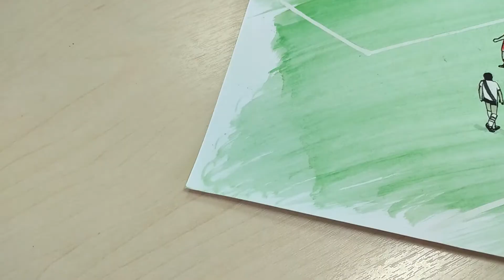Desenho do Gol Rondinelli 1978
Ilustramos o gol do “Deus da Raça”, Rondinelli do Flamengo.

O zagueiro que em 3 de dezembro de 1978, diante de um Maracanã com público superior a 120.000 torcedores, não só deu o título do Campeonato Carioca que o Flamengo não conquistava havia quatro anos, como também estabeleceu o marco para a era de consagração do clube. “Um gol que valeu muito mais que um troféu”, descreve o ex-jogador rubro-negro, 40 anos depois de seu maior feito nos gramados.